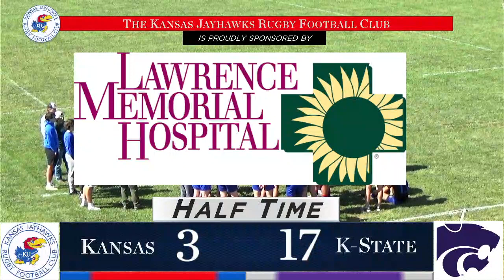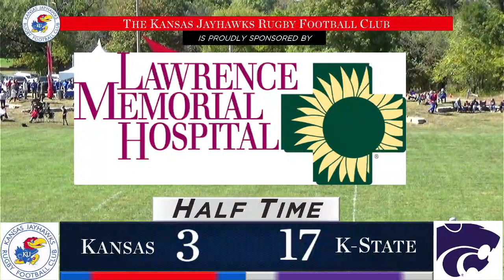K-State at KU Rugby FULL RECORDED VIDEO | 8 October 2022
KU Rugby hosts K-State in this Heart of America Conference match on Alumni Weekend.

Rugby at KU — WE ARE DIFFERENT

HISTORY– The Jayhawks have a well-known tradition in rugby. The Jayhawks have fielded a fall and spring team since 1964. The Jayhawks and the Kansas City Rugby Club are the oldest clubs in the region.

WINNING TRADITION – The Jayhawks finished 2022 as the DI-AA National Champion Runner-up. They have qualified for the National College Playoffs in 2018, 2019, 2020, and 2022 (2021 playoffs cancelled due to pandemic). The team has been one of the strongest in the region for most of its long history.

BI-ANNUAL TOURS – The opportunity to go around the world on rugby tours is something unusual to the Jayhawks and should be a terrific reason for a KU student to play rugby. We have traveled internationally since 1977 and have former Jayhawk players in the countries we visit that assist in setting up the tours.

KU STUDENT ABROAD PROGRAM – A student at KU can go abroad to a rugby-playing country and spend a semester or a year going to school there. KU is uniquely positioned to provide that to a college player. Foreign students also regularly come and play for the Jayhawks.